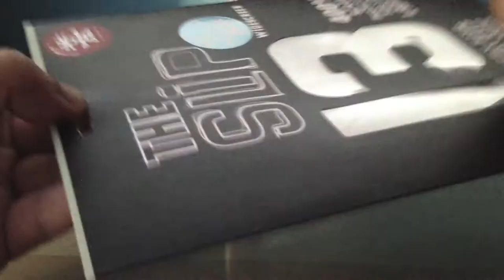Crumpler Screen Protector - The Slip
13" Version for Macbook Air